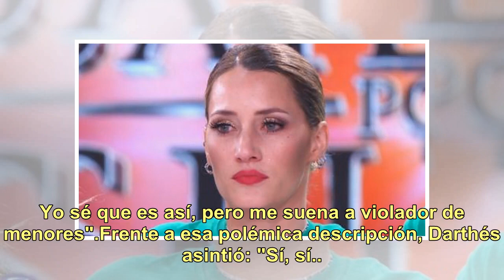La entrevista de Jorge Rial a Juan Darthés que se viralizó tras la denuncia: "Eso suena a violado...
La entrevista de Jorge Rial a Juan Darthés que se viralizó tras la denuncia: "Eso suena a violador de menores"

Después de la denuncia por violación de Thelma Fardin a Juan Darthés y de la polémica defensa que hizo el actor en televisión, en las redes sociales comenzó a circular un video donde Jorge Rial trataba de "violador" al actor. Leé tambiénThelma Fardin denunció a Juan Darthés por violaciónLa entrevist...